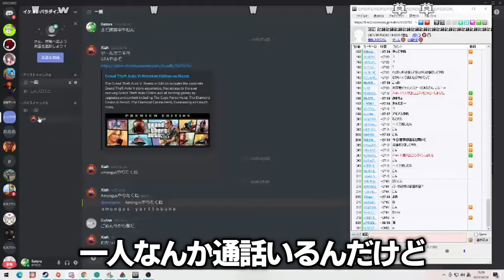唐突に貼られた怪文書で爆笑するバトラ＋α【2021/03/04】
0:00 俺ら全員で「バトラ」だろ
0:28 Xiah7sの待ちぼうけ
1:18 4歳のリスナーが歌う「GO BATORA！」

元配信
『記録記録記録記録記録記録記録記録記録記録記録記録記録記録記録記録記録記録記録記録記録記録記録記録記録記録記録記録記録記録記録記録記録記録記録記録記録記録記録記録記録記録記録記録記録記録記録記録記録記録』(2021/03/04)
『へたくそなので練習します』(2020/10/21)